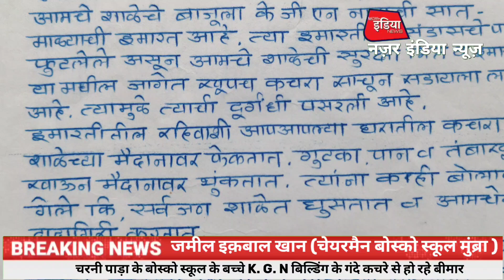चरनी पाड़ा के बोस्को स्कूल के बच्चे K. G. N बिल्डिंग के गंदे कचरे से हो रहे बीमार